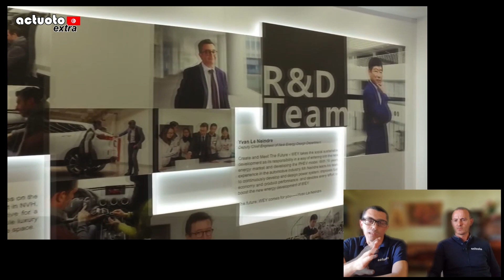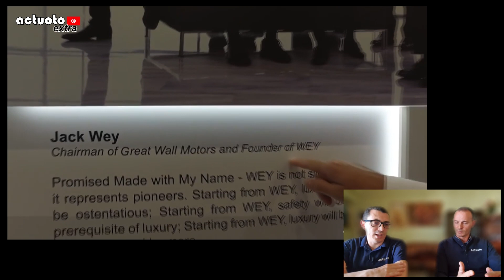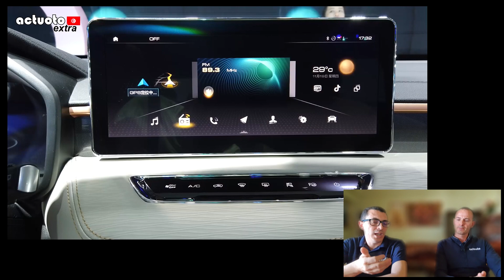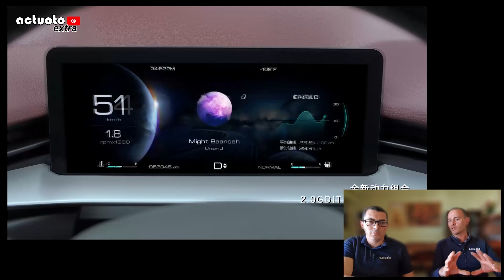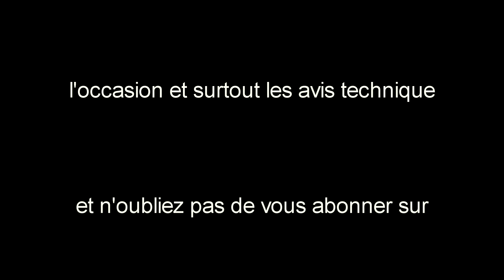Actuoto_Extra: Qu'en pense Actuoto du Haval Jolion? راينا في جديد هافال... جوليون (2021)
HAVAL, une des 4 marques du groupe Great Wall Motors, s'est spécialisée dans les suv, avec une large gamme, qui a généré plus de dix modèles, dont le plus connu en Chine et au monde est le H6.
En 2020, Haval introduit un nouveau porte étendard qu'elle veut mondial, le Jolion, alors on en parle pour vous